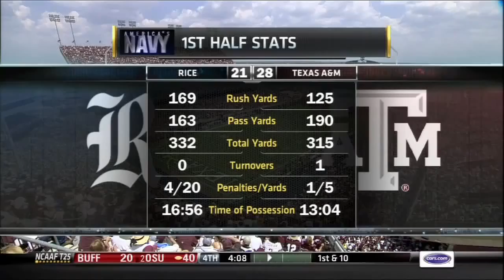Texas A&M Vs Rice FULL GAME HD 2013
Texas A&M  Vs Rice played on 8/31/13
# 7 Texas A&M  was the home team and  Rice was the away team

Texas A&M  Vs Rice FULL GAME 2013
Watch this game at ..

FullCollegeFootball.com would like to thank the Texas A&M  players, Texas A&M  coaches, Rice players, Rice coaches, and the entire ESPN staff for creating this college football game broadcast.